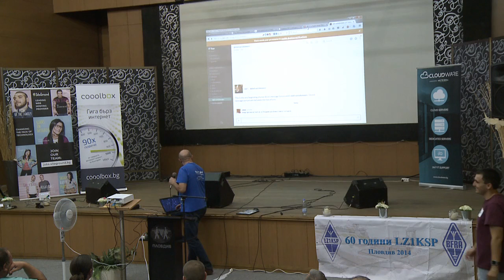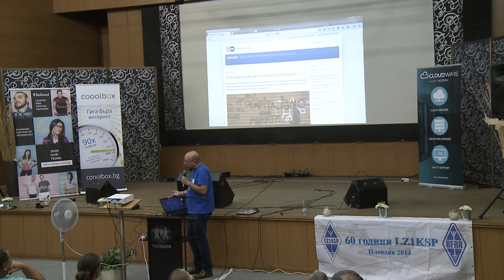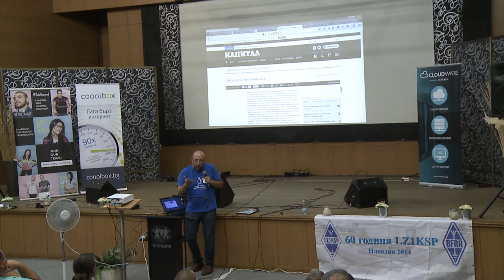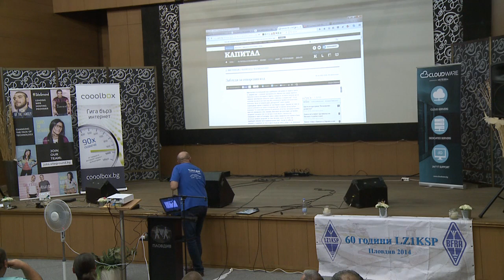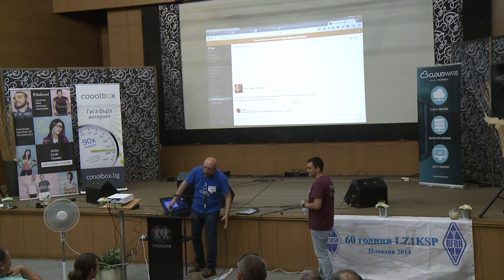TuxCon 2016 Lightning Talk: Open source и..., Валентин Русалийски